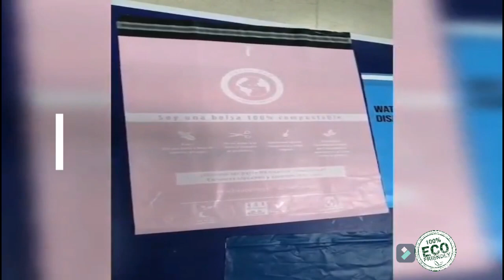Compostable Bags eco friendly corn starch PLA bag bio bag compost bag